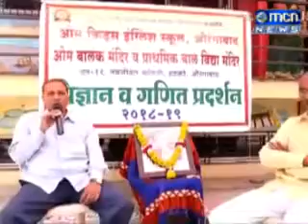MCN News राष्ट्रीय विज्ञान दिनानिमित्त एन आकरा भागातील ओम बालक मंदिर